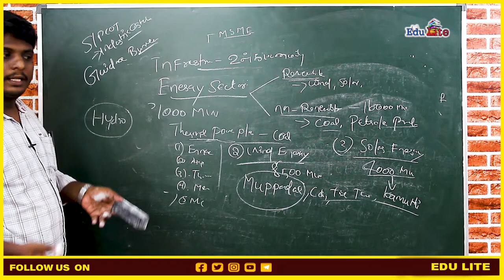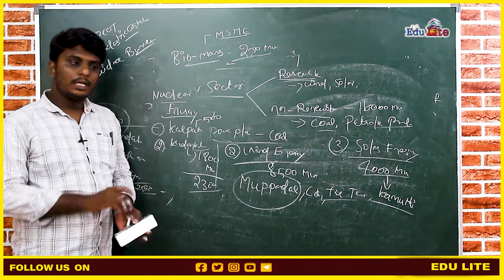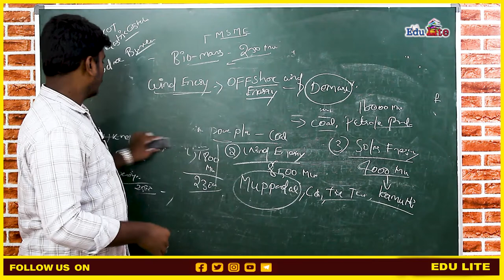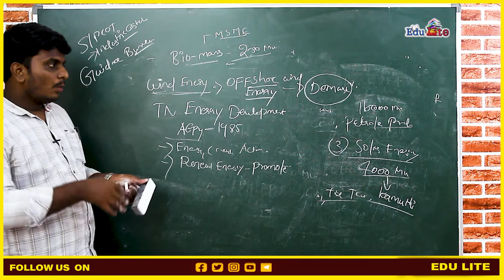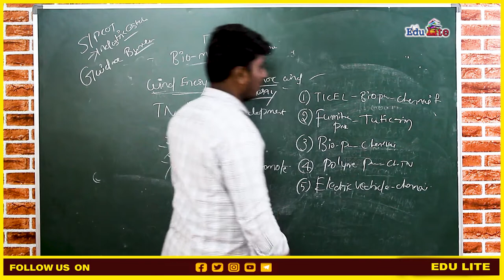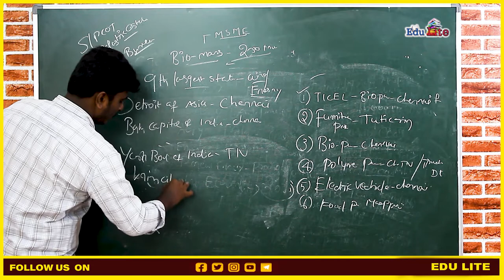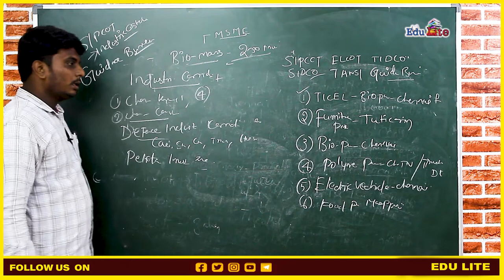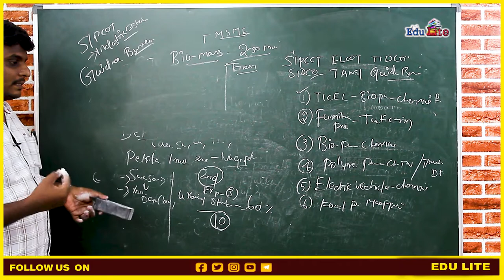TNPSC GROUP 2/2A/4 | Unit 9 | Tamilnadu's Energy Sectors | TNPSC Important Questions | Edulite.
Energy Sectors in Tamilnadu.